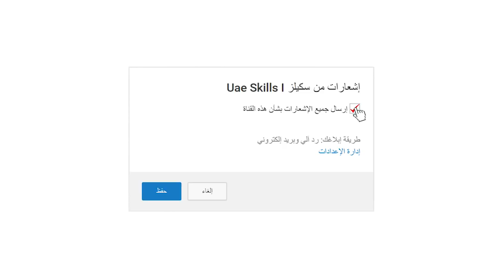😎 Player Unknown's Battlegrounds تعلم كيف تجلد في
اضغط على الرابط للاشتراك في القناة و فعّل زر التنبيهات ( 🔔 ) عشان توصلك الفيديوهات الجديدة!